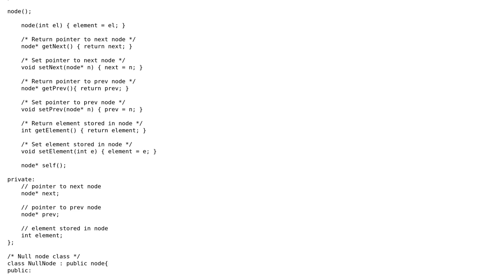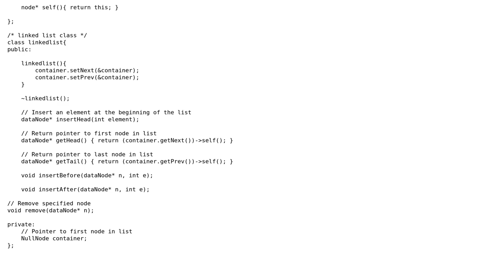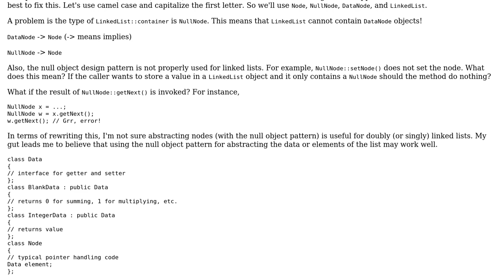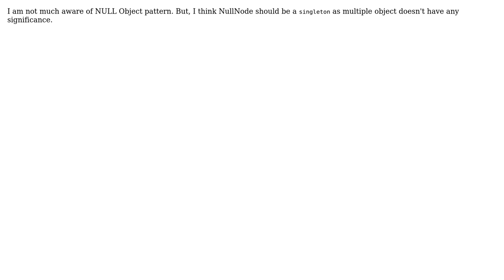Null object design pattern in a linked list (2 Solutions!!)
Null object design pattern in a linked list

With thanks & praise to God, and with thanks to the many people who have made this project possible! | Content (except music & images) licensed under CC BY-SA | Music | Images & others | With thanks to user Sach user Jamal user Derek user codeah and the Stack Exchange Network Trademarks are property of their respective owners. You are responsible for your own actions.